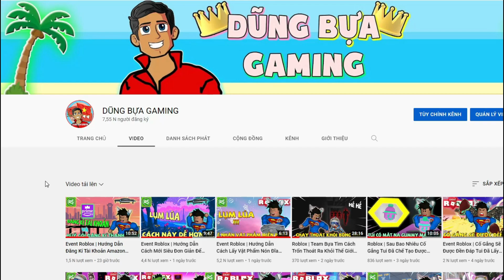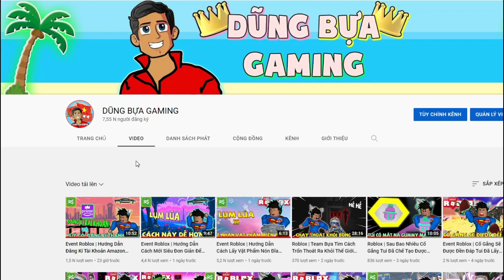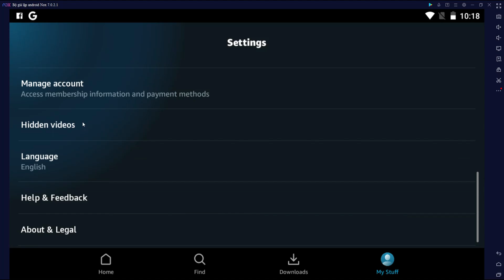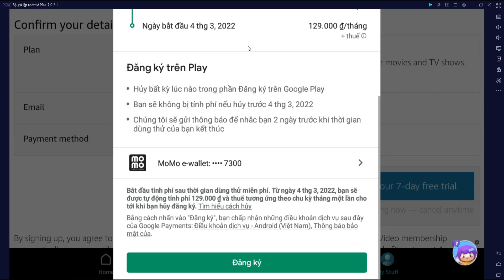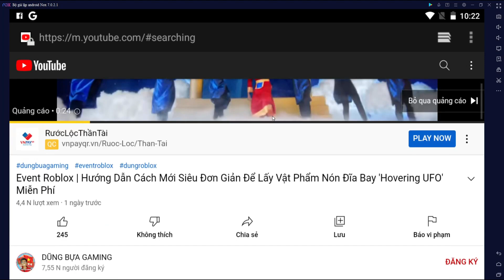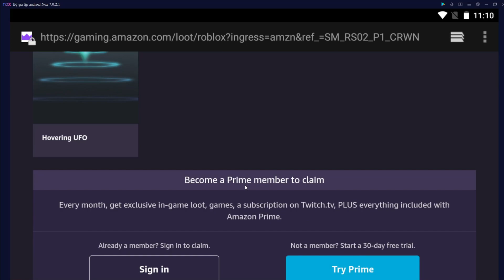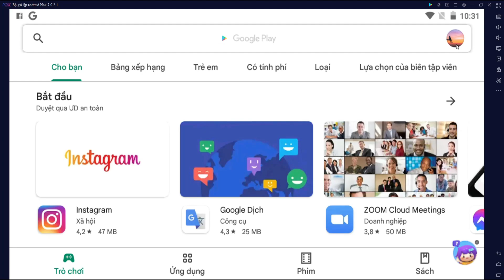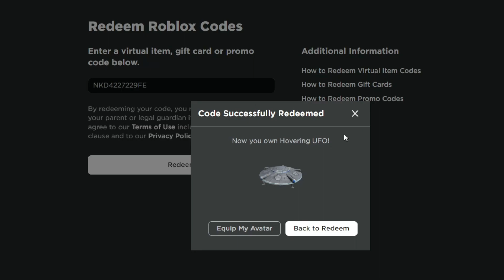Event Roblox | Hướng Dẫn Cách Lấy Vật Phẩm ''Hovering UFO'' Miễn Phí Trên PC/APK/IOS Siêu Dễ Luôn